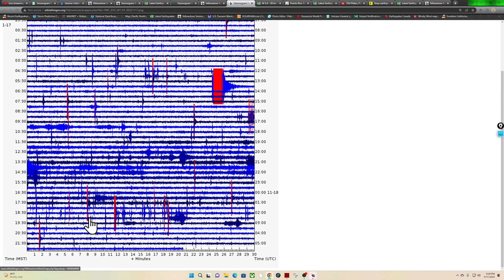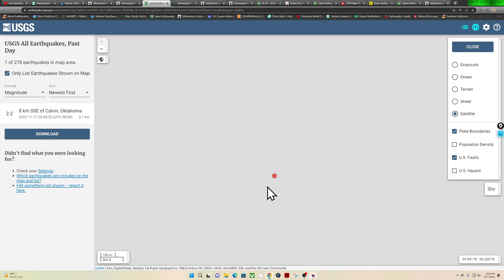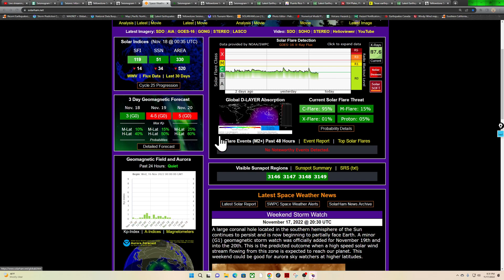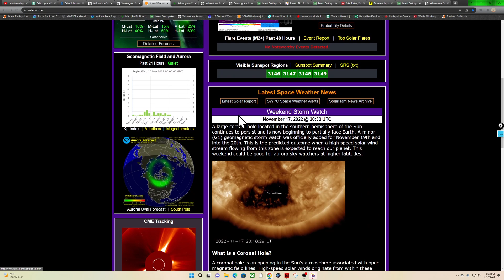Alaska Earthquake uptick... Cascadia tremor elevated today. Thursday night update 11/17/2022